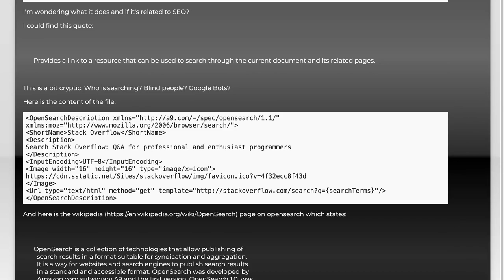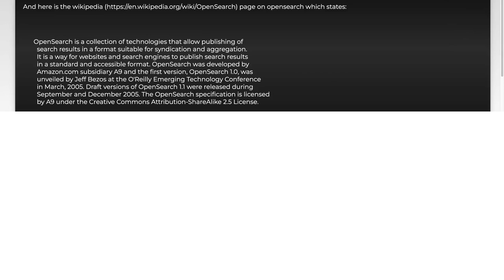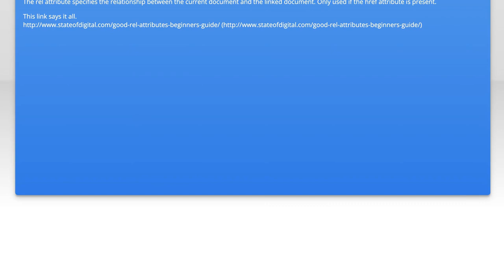Understanding rel="search": What It Does and How to Use It Effectively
In this video, we delve into the often-overlooked attribute rel="search" and its significance in web development. As search functionality becomes increasingly vital for user experience, understanding how to implement this attribute can enhance your site's accessibility and SEO. Join us as we explore what rel="search" does, its best practices, and how to use it effectively to improve your website's search capabilities.

Today's Topic: Understanding rel="search": What It Does and How to Use It Effectively

Related to: rel="search",